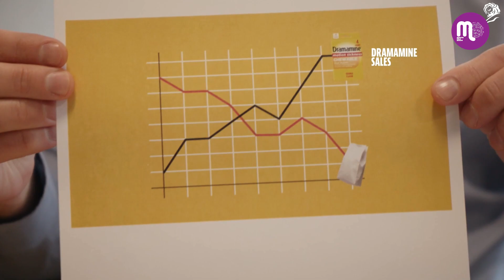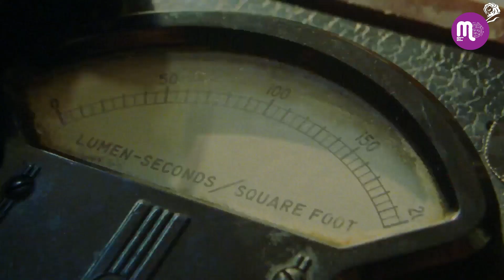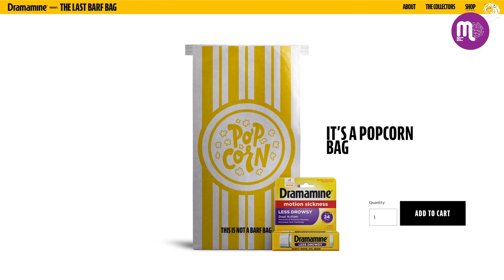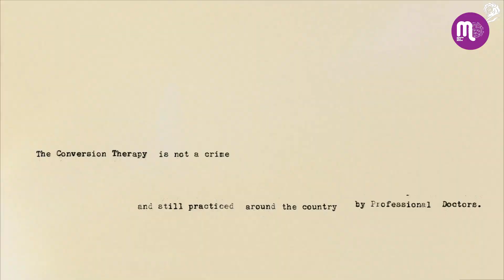Cannes Lions 2024 - Papo com jurados brasileiros - Health & Wellness - Laura Florence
O Marcas pelo Mundo conversou com Laura Florence, jurada da categoria Health & Wellness, diretamente do Festival Cannes Lions.

O Brasil foi premiado com dois Leões de Bronze na categoria. Os projetos vencedores são: “The Shameless Pad”, da FCB Brasil para Intimus, e “The Cure”, da Africa Creative para Editora Taverna.

A categoria Health & Wellness recebeu 1.252 inscrições globalmente, das quais o Brasil participou com 66 peças. Quatro trabalhos brasileiros foram selecionados para o shortlist.

Veja entrevista!